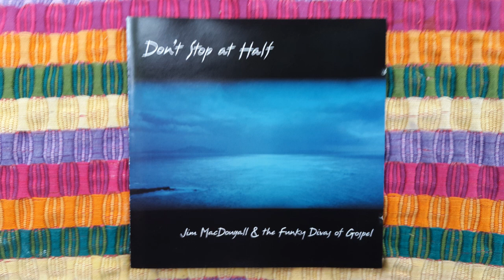Jimi Mac FDoG - 'Don't Stop At Half'